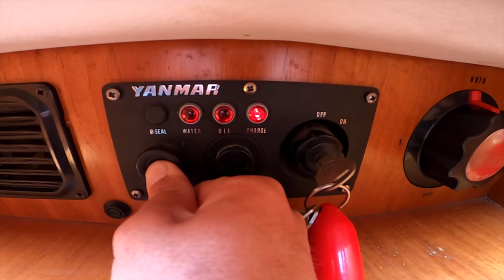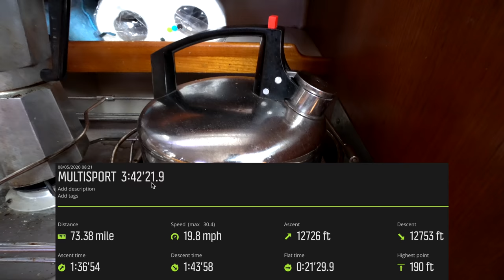73 MILES SOLO KITE around ISLE OF WIGHT unassisted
First ever unassisted solo kite foil around the Isle Of Wight. 73 miles (120KM) in 3 hours 42 mins. The last time it took me 6 hours but we messed around for a bit and took a break.  The sailing record is held by a MOD70 at 2 hours 22 minutes, however I wasn't trying to break it, just push my limits by going SOLO!

Kite Equipment: Slingshot SST 8M. Ghost Whisperer 590 Wing, 101 mast. Dwarf Craft 3'6 board strapless.